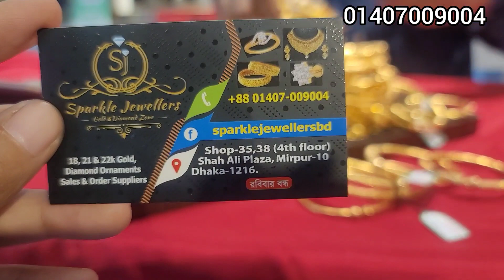সোনার ৩ আনাতে চুড়ি কালেকশন একদম নতুন